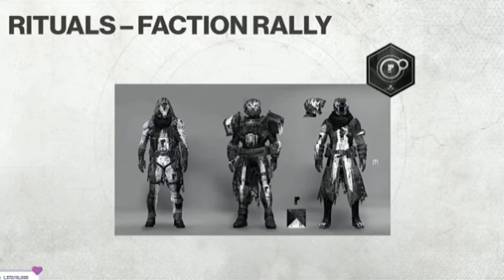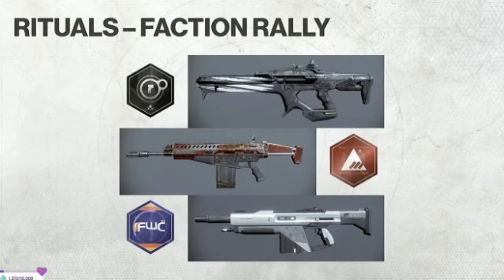Destiny 2 Seasons Explained - Full Details and Images of upcoming Gear!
Also, join our Xbox club -  Average Gamer Guys!